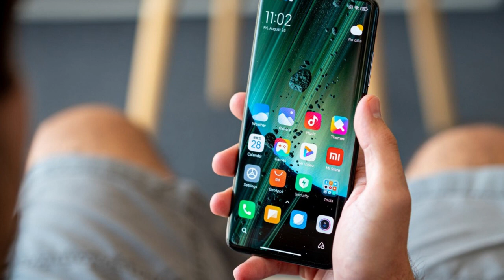Vivo Y21 Price Tamil Nadu